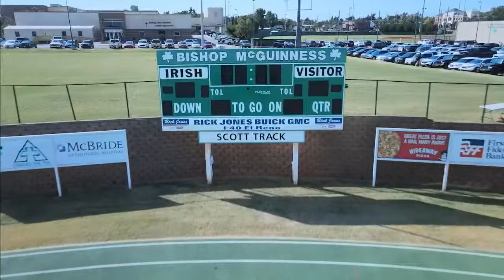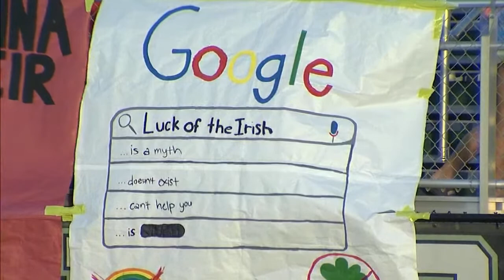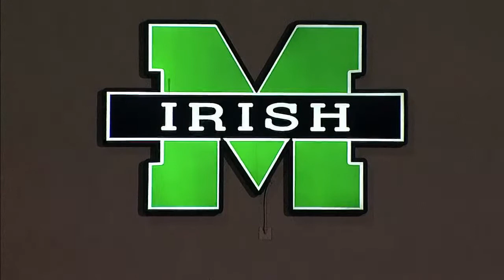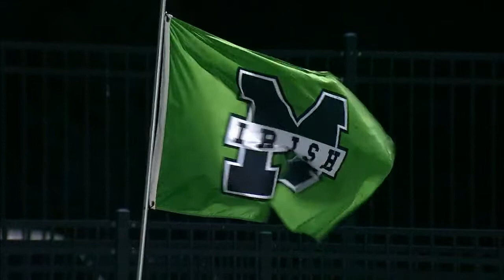Bishop McGuinness FNR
Carl Albert vs Bishop McGuinness